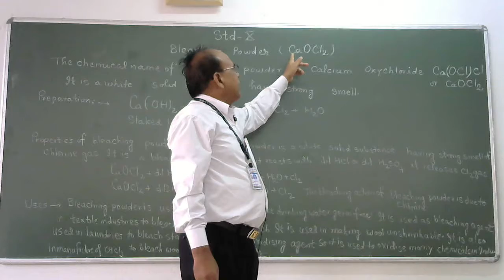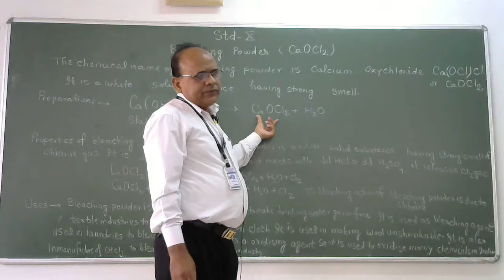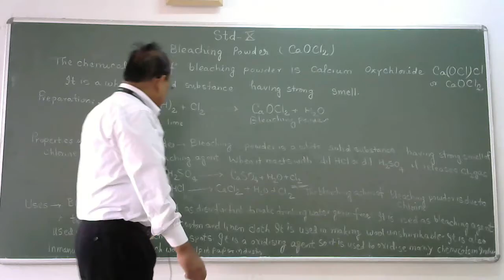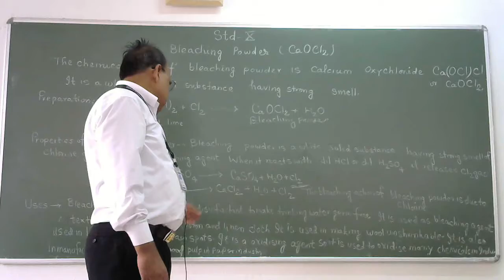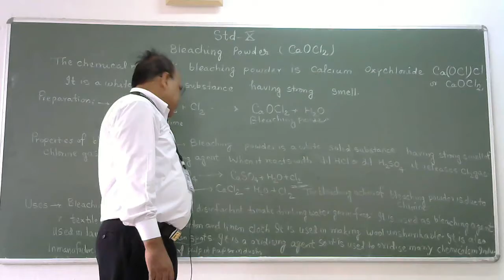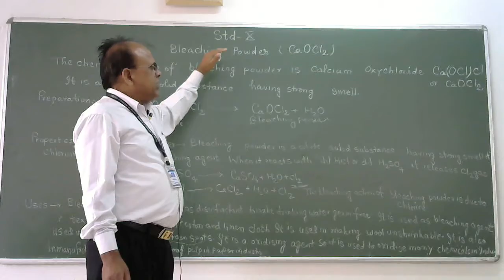20#Acids,bases and salts(Class-X)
Bleaching powder